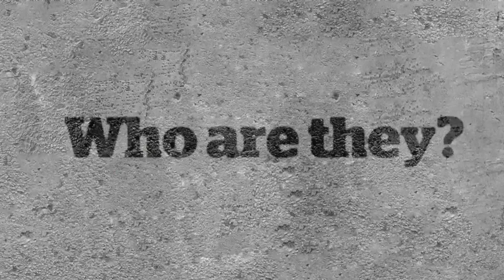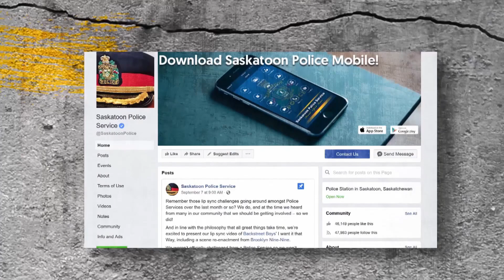Terror Squad 101: A look inside the Saskatchewan Gang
A look at the Saskatchewan gang and how they operate